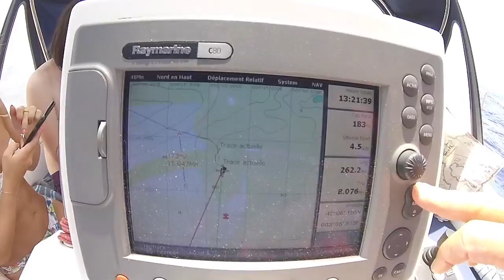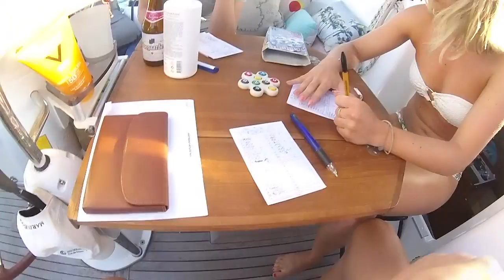2017 JUIN - PORTO D'ARONE - STOP A CARGESE - FICA 4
Et c'est parti pour la descente tranquille de la côte, cap au sud !
Un arrêt s'impose à Cargèse qui présente toute les commodités d'une escale charmante pour les plaisanciers.